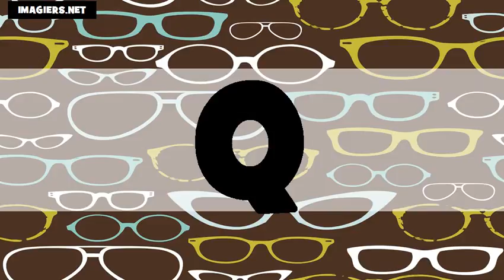L'alphabet # américain + français